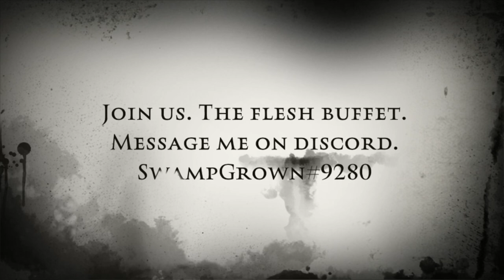The Flesh Buffet DayZ Private Server